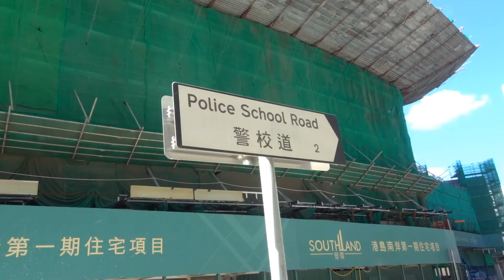Residential development at Wong Chuk Hang Station 黃竹坑站住宅項目 (Aug, 2021)